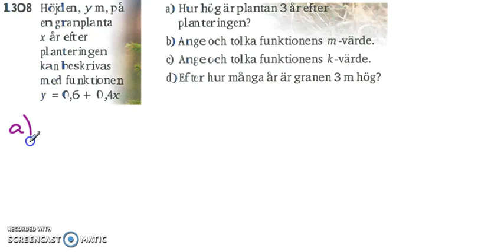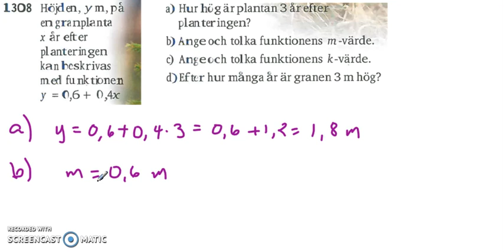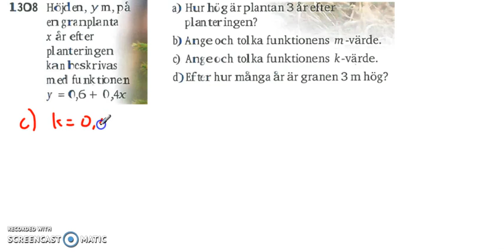Matematik 5000 Ma 2a Kapitel 1 Räta linjens ekvation inledning 1308